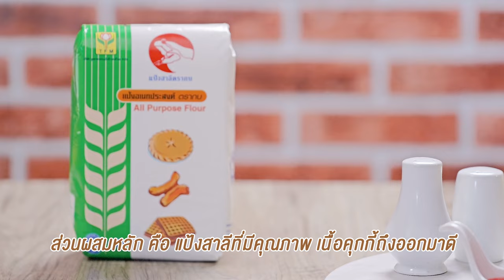อาจารย์ยิ่งศักดิ์ ทำเมนูง่ายๆ เทคนิคการทำเฟรนซ์ฟรายส์คุกกี้ | แป้ง TFM | คาวหวานสำราญใจ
อร่อยกับผลิตภัณฑ์ TFM วันนี้มีเมนูทำง่าย ๆ มาฝากกันค่ะ คุณผู้ชมสามารถติดตามความรู้อีกมากมายได้ที่ Facebook อุตสาหกรรมแป้งข้าวสลีไทย (TFM) และติดตามได้ทุกวันจันทร์ เวลา 09.10 น. ทางช่อง 8 กดหมายเลข 27

▲Line @yingsakfood